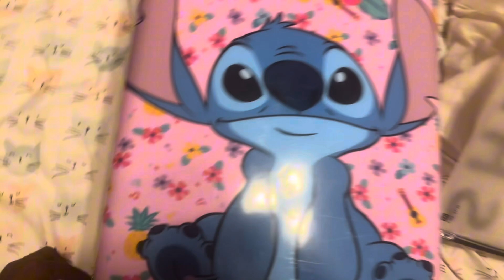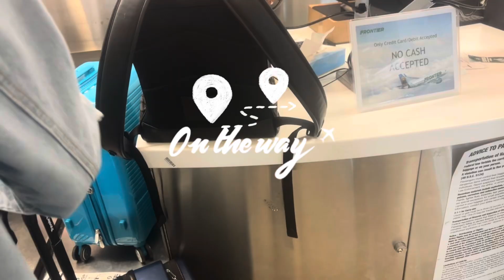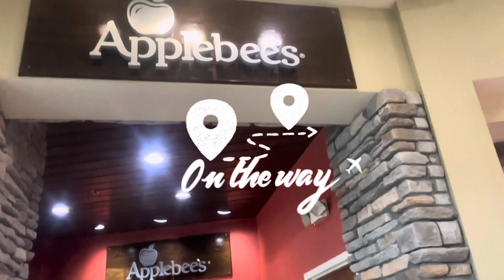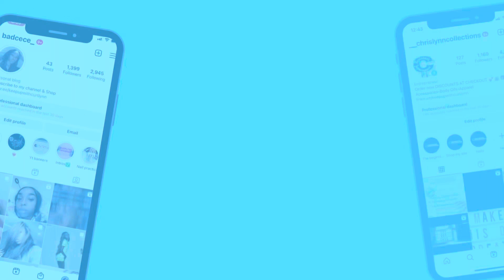Life As Curtlynn Disneys Hollywood Studios With Family *Vlog*